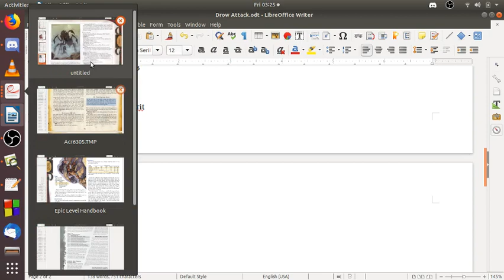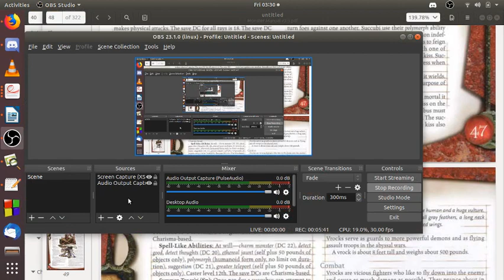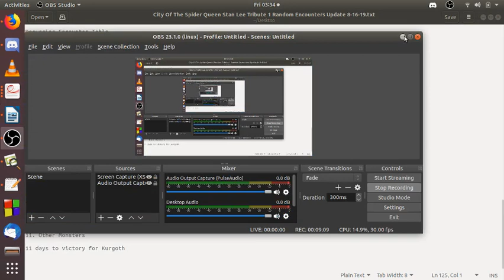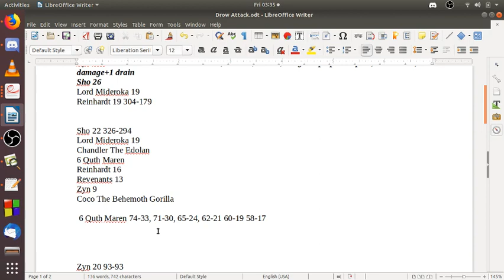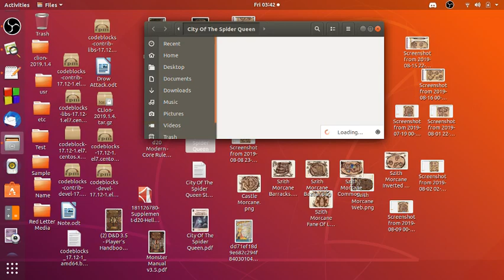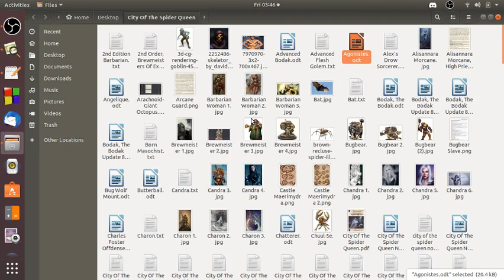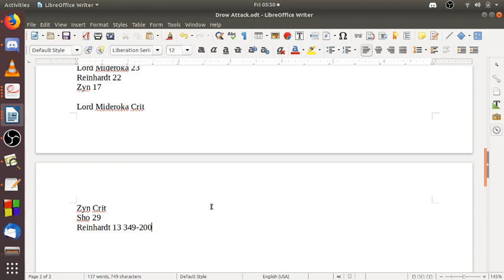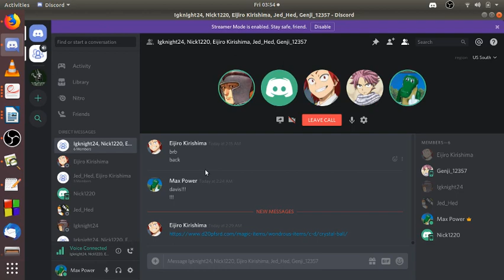City Of The Spider Queen Chapter 25 Part 4 Sho ACCIDENTALLY Saves The World!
Sho blunders his way to victory by being taken advantage of by a succubus and then let's Kurgoth Hellspawns army into the front door of Irae's Castle! This single act of incompetence may have saved the entire world and the best part is HE DOESN'T EVEN KNOW THE OTHER PARTY OF HEROES EVEN EXISTS!!!

Note: Title card is not my art.  It belongs to Penny Arcade.